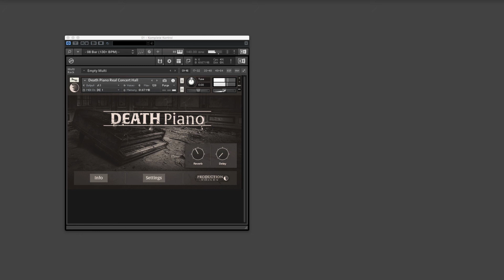Death Piano by Production Voices Improvisation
If you interested in your piano you can see all Pianos that are part of the Piano Library Comparison here:

A Piano improvisation Ronald Ng Yuan Chang recorded especially for us. There is an overall comparison video available here:
Piano Comparison Improvisation (Galaxy Instruments, 8DIO, Soniccouture, Cinematic Studio Series)